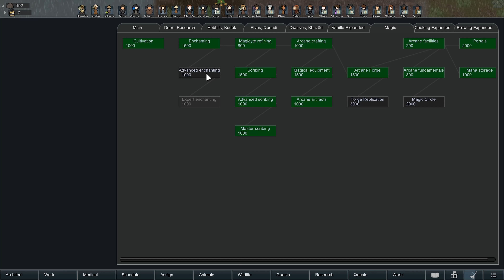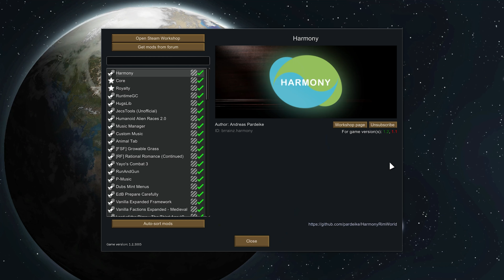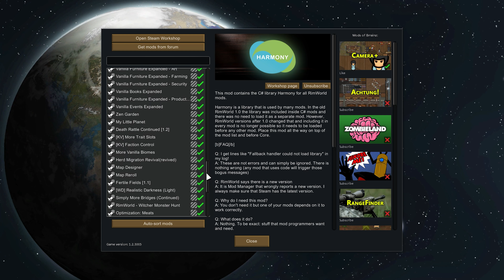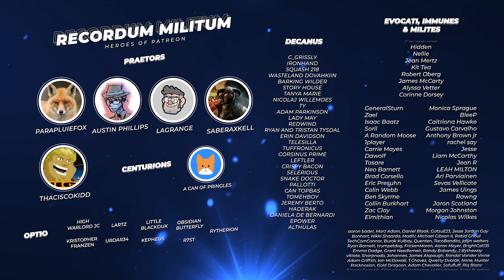Lord of the Rims | A RimWorld Series Ep 27 "Sealing the Deal"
►Airing Tuesday's every week at 1500EST

With a full fantasy overhaul Lord of the Rims and the accompanying mods transforms our RimWorld experience. We start with four settlers trying to get a foothold in the north. A Dwarf, Elf, Hobbit & Man. What dangers & adventures await!